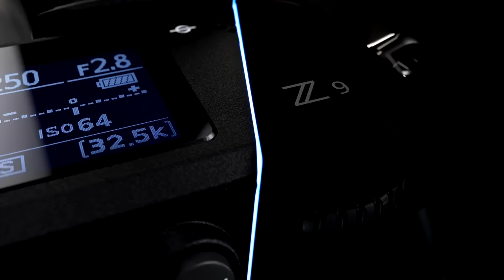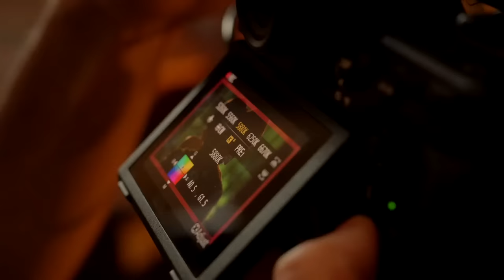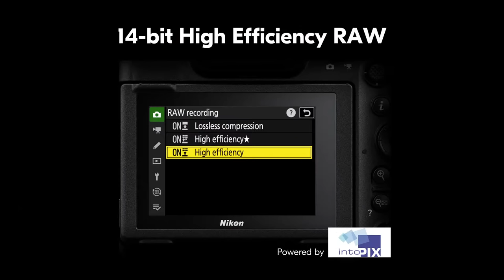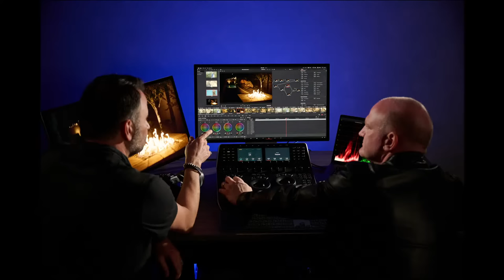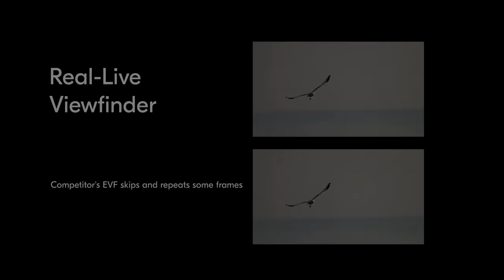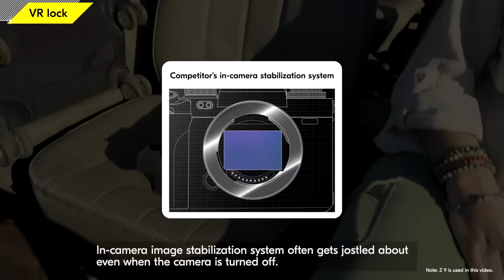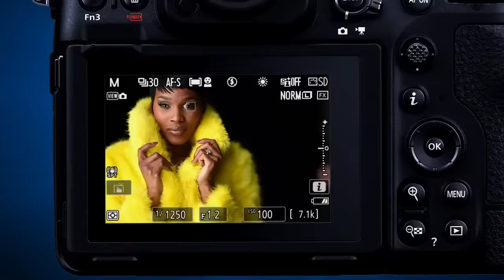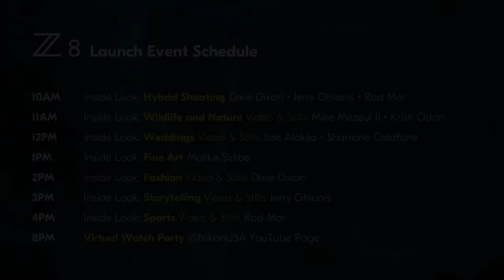Introducing the new Nikon Z 8: The Ultimate Hybrid Camera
This is the Nikon Z 8: the perfect follow-up to the Z 9 and a true successor to the D850. A dream camera for photographers and videographers shooting weddings, portraits, landscapes, indie-films, video productions, wildlife, sports, and more.

00:00: Nikon Z 8 Introduction
4:19: The Ultimate Hybrid Camera: Z 8 Product Overview with Sr. product manager Mark Cruz
11:25: Autofocus: Nikon’s most advanced autofocus system
15:53: A Dream for Photography: 45.7MP CMOS sensor, flexible outputs, High Efficiency RAW (HEIF), and more
22:03: A Powerhouse for Video: Internal 8K/60p and 4k/120p, 10-bit 4:2:2: and 12-bit N-RAW and more
29:08: Speed: Fast Action Shooting up to 120fps1 and Pre-Release Capture mode
32:50: Optics: NIKKOR Z lenses for the Z 8
38:16: Pro Build: Tech Specs, Interface & More
43:20: Closing: Jerry Ghionis Behind-the-Scenes